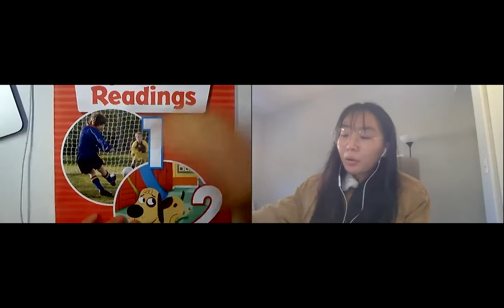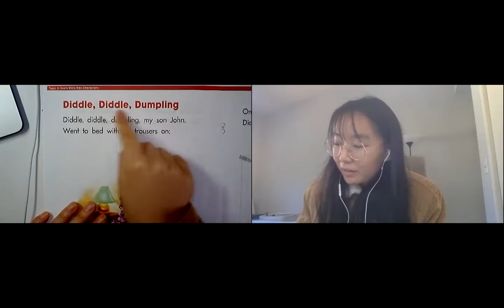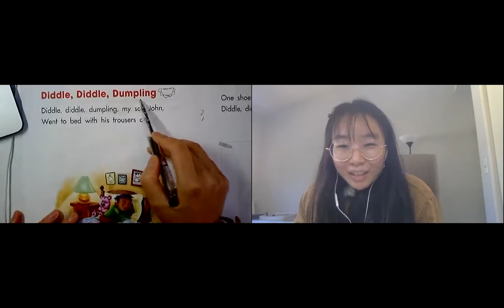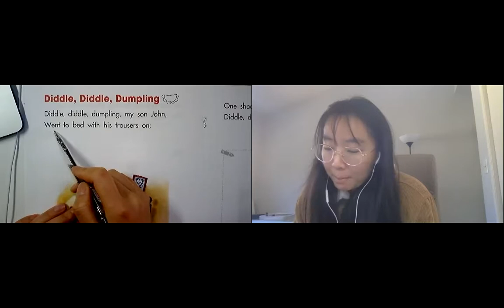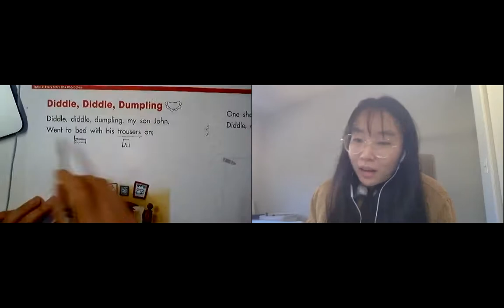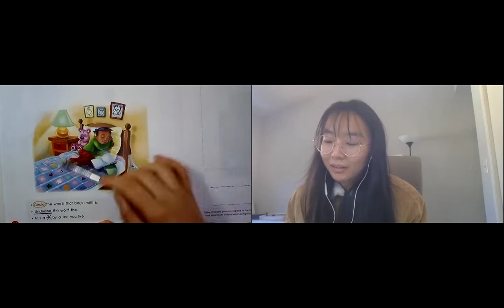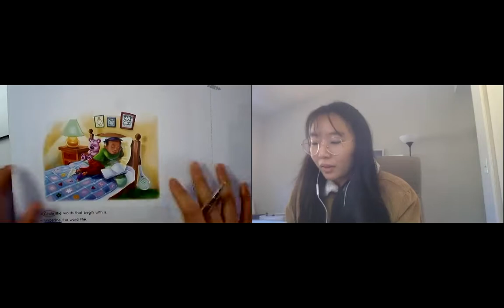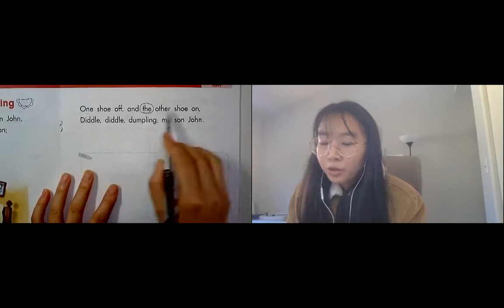Diddle Diddle Dumpling Reading